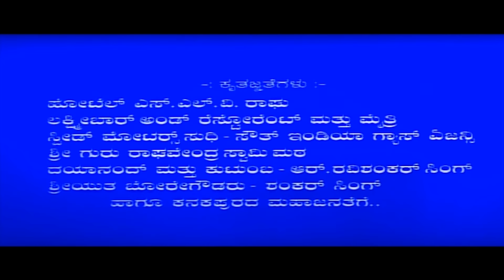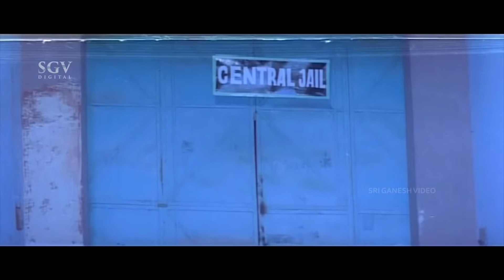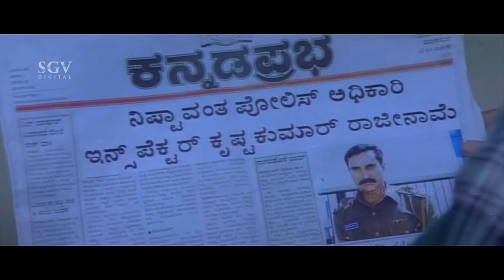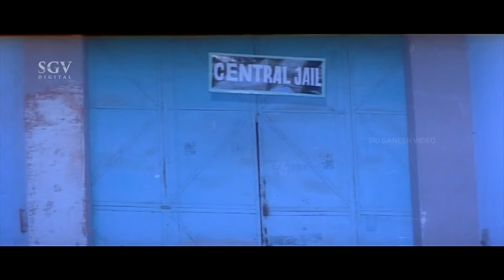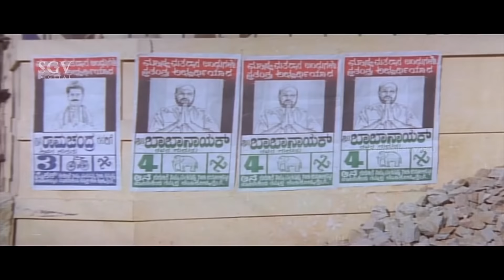Saadhu – ಸಾಧು | Kannada Full HD Movie | Thriller Manju | Sridevi | Rami Reddy | Action Movie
Watch Thriller Manju & Sridevi playing lead role from the Saadhu Film, Saadhu Kannada Full HD Movie. On SGV Digital - Kannada Full Movies YouTube Channel.

Starring : ThrillerManju, Sridevi, Rami Reddy, Sathya Prakash, Manjunath (HP), Gunasurya (HP), Prithviraj, Shailaja Somashekar, Vasudeva Rao, Ayyappa, Manamohan Rai, M S Karanth, Cricket Shanmuga, M D Prakash, Divya, Pankaja, Soumya, Prem Kumar, Ramnarayan, H K Shashidhar, Raju

Director : Thriller Manju
Banner : SGR Creations
Producer : Paramesh, H K Shashidhar, R Rakesh, Rajendra Rao
Story : SGR Groups
Screenplay : Krishna Nadig
Dialogue : Krishna Nadig
Lyrics : M N Krupakar
Year : 2002

1) Manasu Koduvenu Song || M N Krupakar

2) Amma Nannamma Song ||  M N Krupakar

3) Rambha Rambha Song ||  M N Krupakar

4) Hrudayave Song ||  M N Krupakar

Saadhu – ಸಾಧು2002*SGV